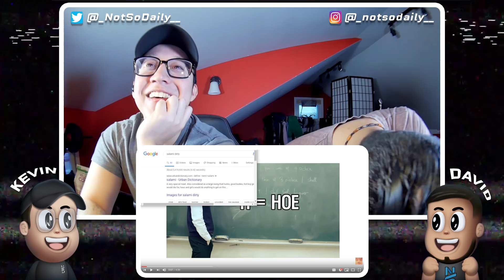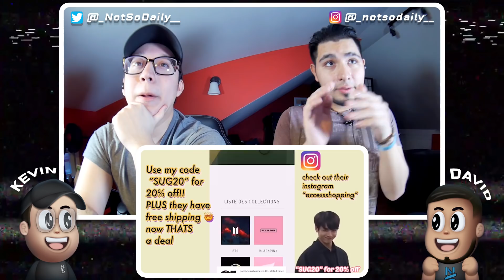NSD REACT | LEARN THE ALPHABET WITH BTS ICONIC QUOTES (BTS CRACK) & BTS's mic handling is unreal..